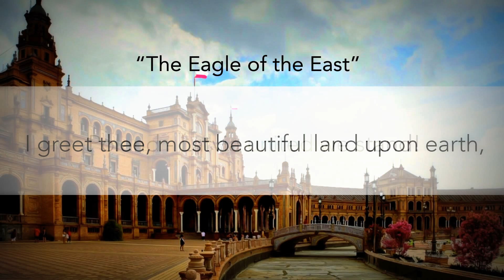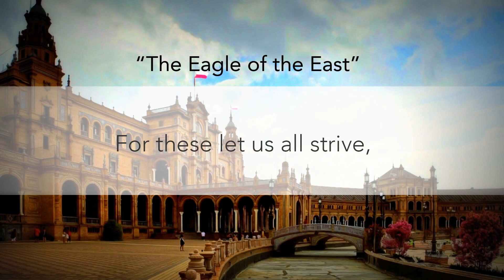National Anthem of the Polish Latvian Commonwealth - "The Eagle of the East" (Lyrics)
National Anthem of the Polish Latvian Commonwealth - "The Eagle of the East"

The Polish Latvian Commonwealth is the Official nation of Nick HD, and is located in the Baltic and eastern Europe.
Coat of Arms and Background was made or editred by me.

Original Anthem: Anthem of Latvia
Lyrics writen by: Nick HD Mapping